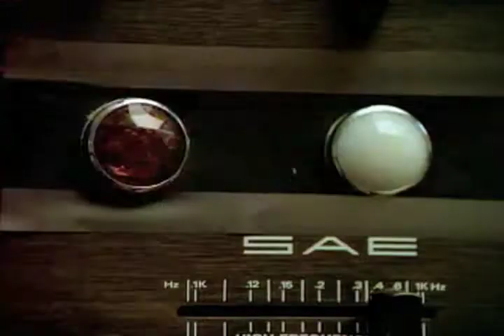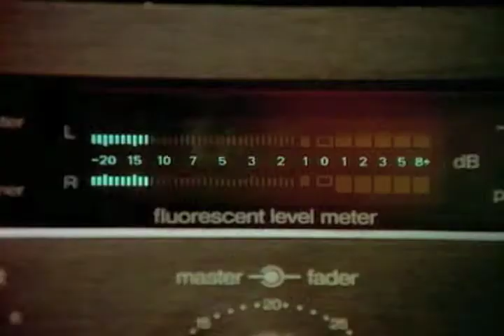death by stereo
Kinski killed by stereo featured on "Love Sounds" Season 1 Episode 13 of "The Hitchhiker"